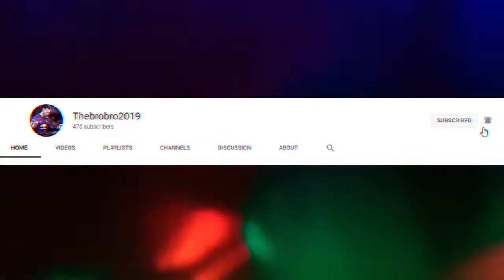Internet Money – Lemonade Lionel Messi Skills and Goals ft Don Toliver and Roddy Ricch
Internet Money – Lemonade ft. Don Toliver and Roddy Ricch
Original views: 12,008 views•Oct 7, 2020